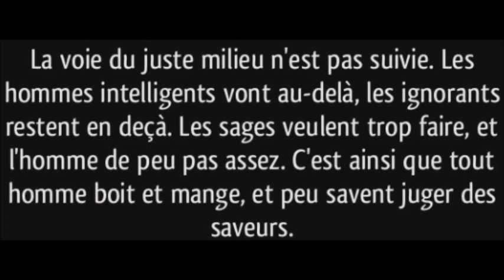Audio Abourayan "Ne cherchez pas à plaire aux gens" 07/02/2021